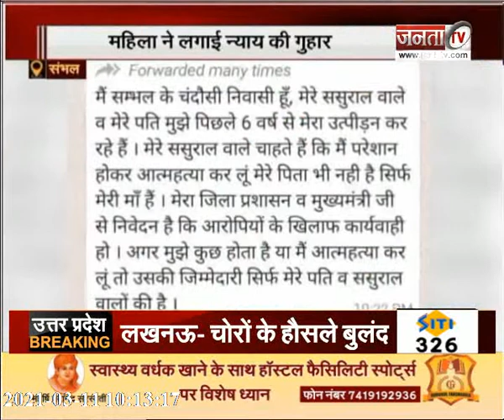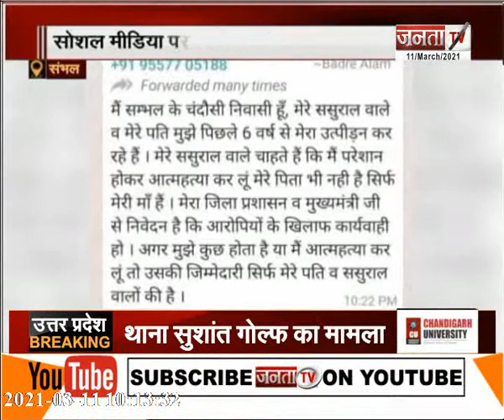अतिक्रमण पर योगी सरकार और चुनाव को लेकर अखिलेश की रणनीति समेत देखिए उत्तर प्रदेश से जुड़ी बड़ी खबरें